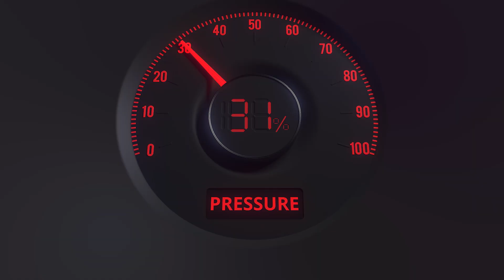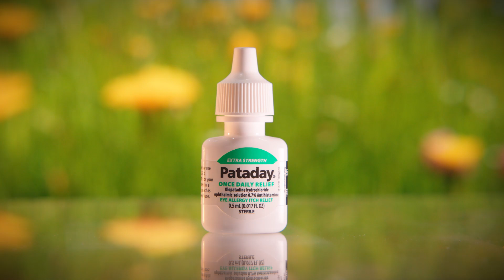Why You Need To Stop Rubbing Your Eyes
Think twice before you rub your eyes! 👁️

It might feel good in the moment, but rubbing your eyes can lead to serious problems—like scratched corneas, infections, and even long-term damage like keratoconus.